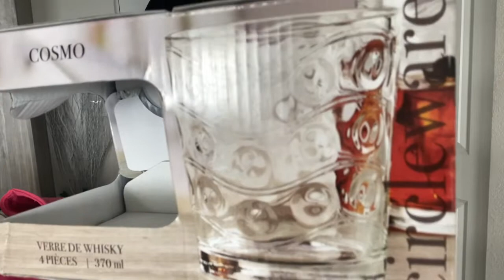Ross Reopening—Huge Haul— Work Clothing, Shoes ( Kate spade, Marc New York ,Free People, etc.)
Hey guys,

Here are the clothing items I picked up from the Ross reopening sale!

If you are in the market for career pieces or “work clothes” run to Ross. I was able to pick up so many cute blouses and slacks for a great price!